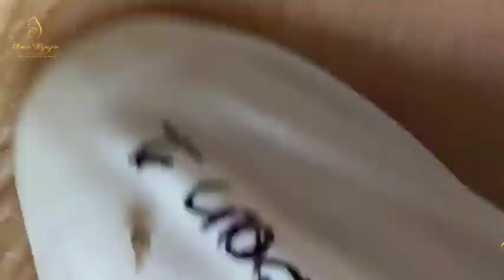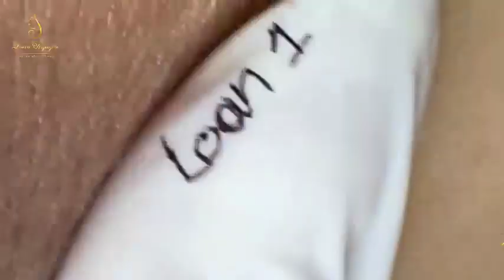Blackhead Removal With Sac Dep Spa